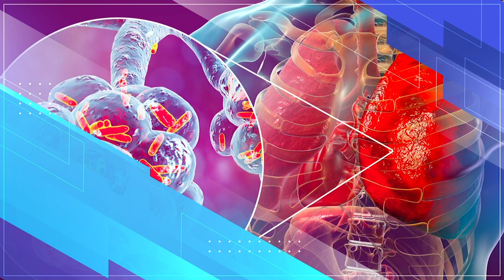LA HADAL DHAKHTARKA SHABELLE TV 17.07.2020